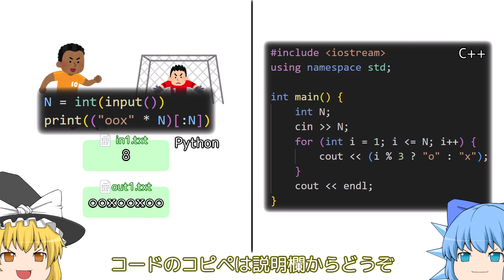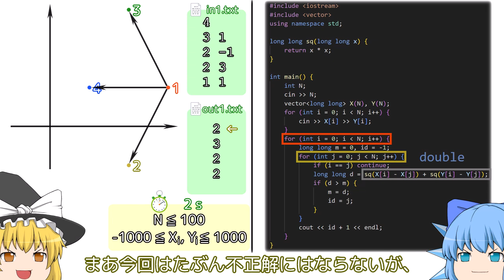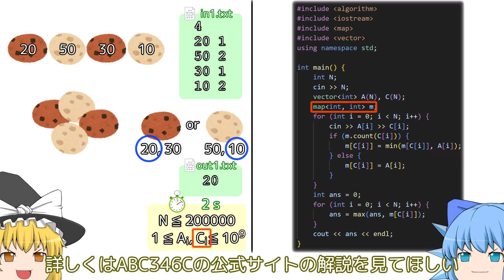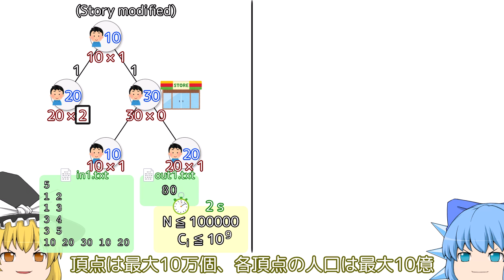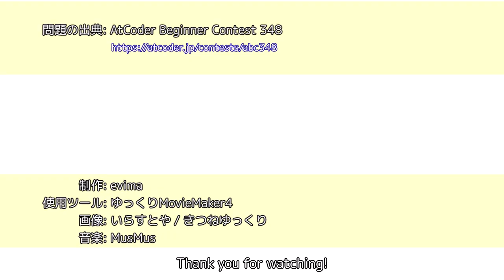4分でAtCoder Beginner Contest 348 A-F【ゆっくり解説】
0:00 A
0:26 B
1:06 C
2:05 D
3:15 E
3:56 F

コード
ハッシュテーブルのハックケースへの対処 ) は省略しました。